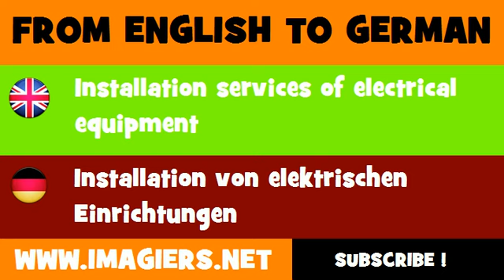DEUTSCH ENGLISCH = Installation von elektrischen Einrichtungen